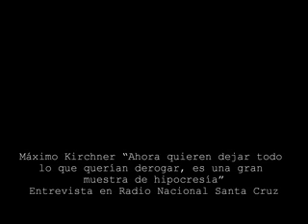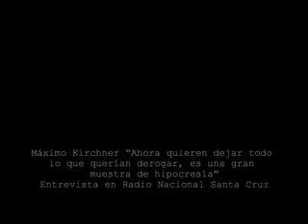Máximo Kirchner “Quieren dejar lo que querían derogar, es una muestra de hipocresía”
En declaraciones a Radio Nacional Santa Cruz, el hijo de la Presidenta y precandidato a diputado nacional del Frente para la Victoria por Santa Cruz criticó el discurso de Mauricio Macri en Costa Salguero, donde prometió que Aerolíneas Argentinas e YPF seguirán siendo estatales en caso de llegar a la presidencia.